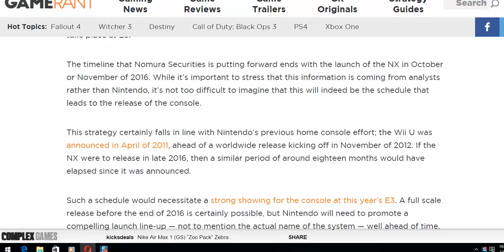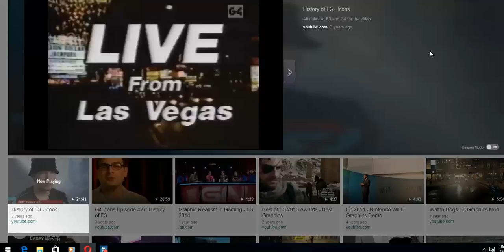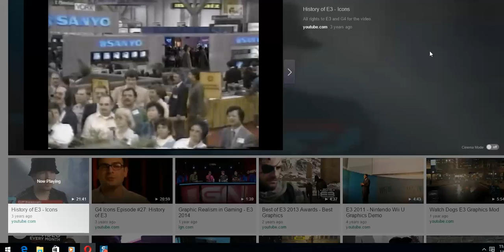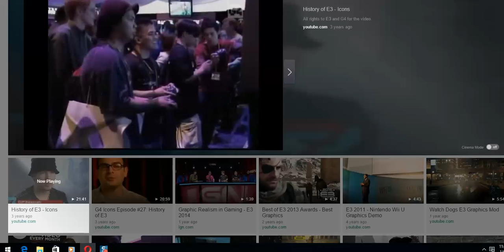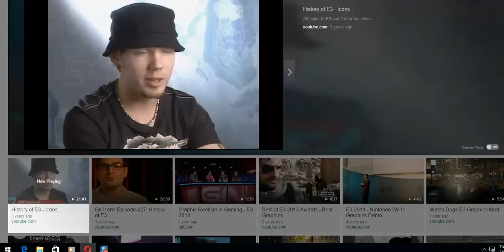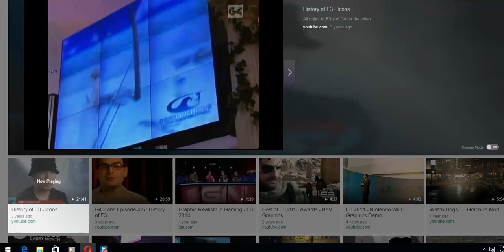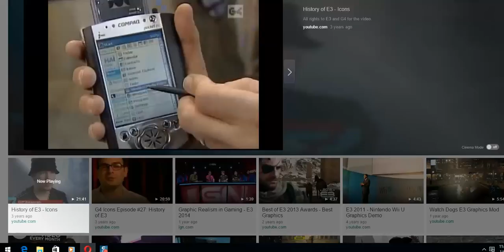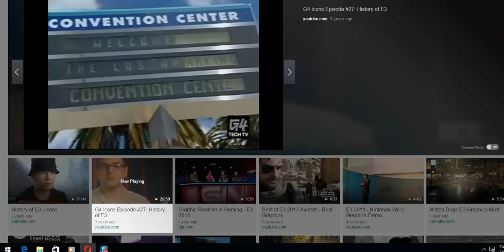nintendo nx news HD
i saved the best for last in my 2016 youtube videos that i will do... it's the nintendo nx and i will cover the e3 2016 because of nintendo nx.